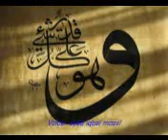Allah Allah mery Allah (DUA Imam Hussain.a.s.)